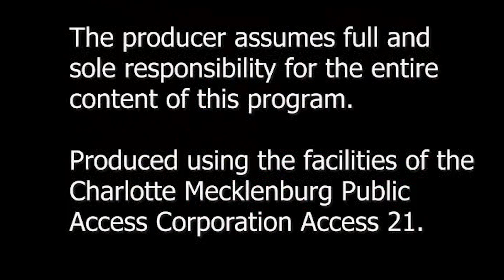Paul Brown Show with guest Donna Harrelson and cast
Donna Harrelson and cast members  from left to right :Johnnie McNeil, Susan Ross, and Eric Bradley. They will be talking about the play Sinderella . The play will be on Sept 14, 2019 at Van Dyke Theater at Cultural Art Center in Greensboro, NC.